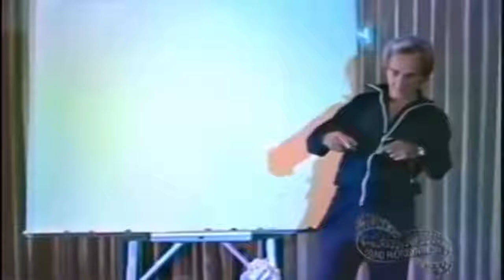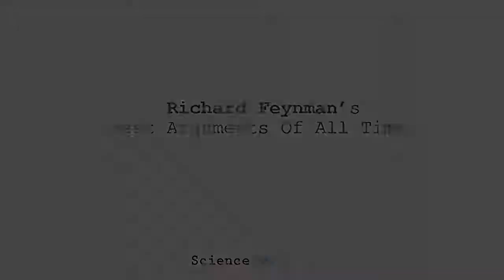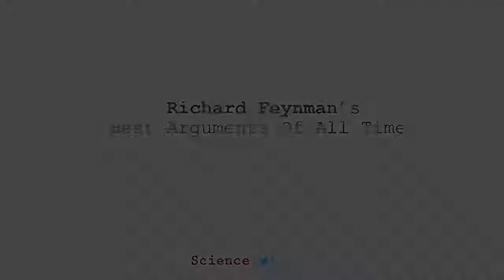NEWTV: Richard Feynman’s Best Arguments Of All Time